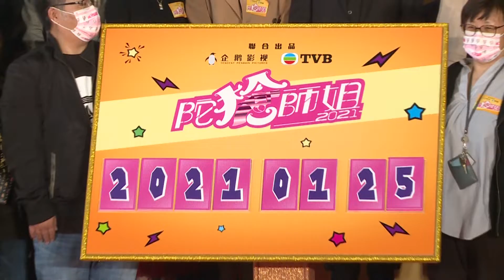【陀槍師姐2021】宣萱因陳豪頻NG 鄭俊弘反派造型特別｜宣萱｜陳豪｜鄭俊弘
《陀槍師姐2021》舉行記者會，陳豪和宣萱率演員進行啟動儀式，自爆笑料不斷頻頻NG，而鄭俊弘演反派造型特別，洪永城則指角色具挑戰性